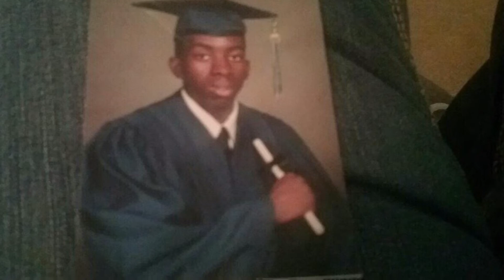TWIX MITCHELL JR DOCMENTARY